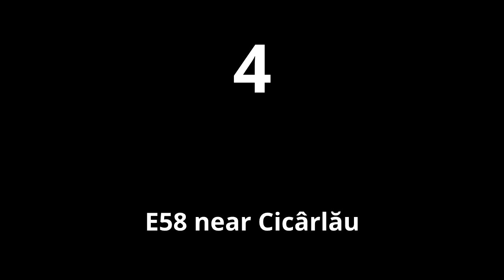TOP 10 Haunted Places in Romania!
Country usually connected to vampires and all sorts of monsters - Romania. In this top 10 list, I will show you that this beautiful place doesn't consist only of those. It has much more to offer, and I am here to tell you about it.

[ CHAPTERS ]

0:00 - Introduction
0:24 - Chiajna Monastery
1:21 - Hospital of the Posts
1:47 - Stafiile din Parcul Tineretului
2:27 - House of Gavril Buzatu on Manta Roșie
3:13 - Bran Castle
3:37 - Călugăreasca Forest
4:12 - E58 near Cicârlâu
4:47 - Cișmigiu Hotel
5:16 - Hoia Forest
6:16 - Witches' Pond